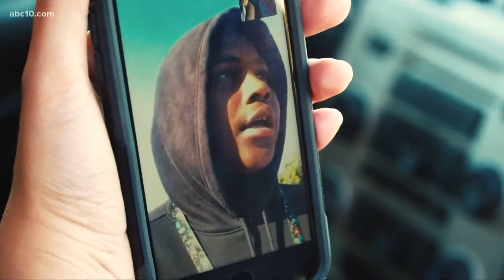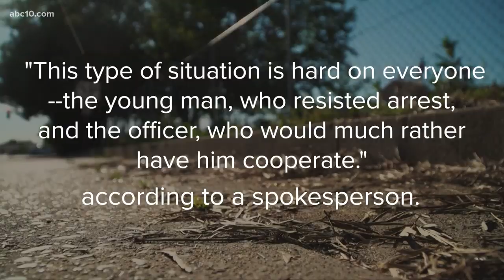Rancho Cordova deputy accused of using excessive force after video appears to show him punching teen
"He was trying to ask why he was getting arrested... And [the deputy] slammed him down and started punching on him," said Damarkus Cummings, who filmed the video.